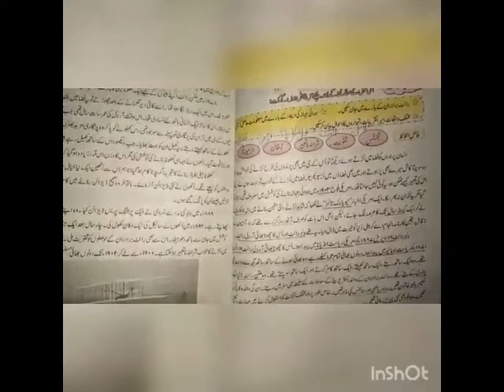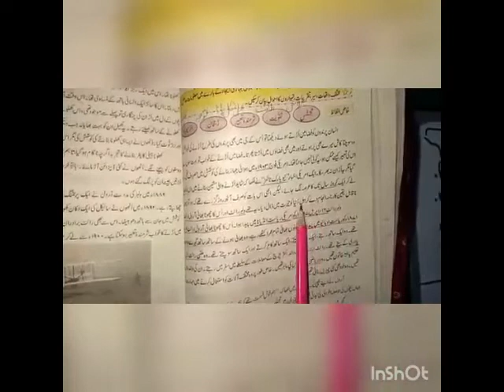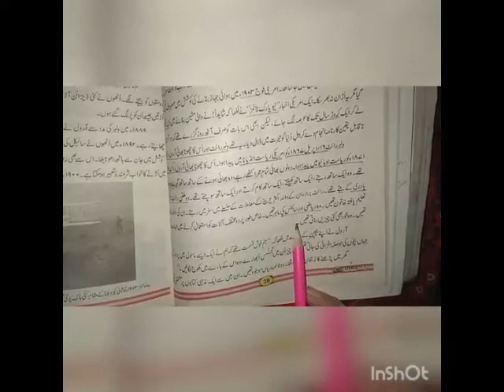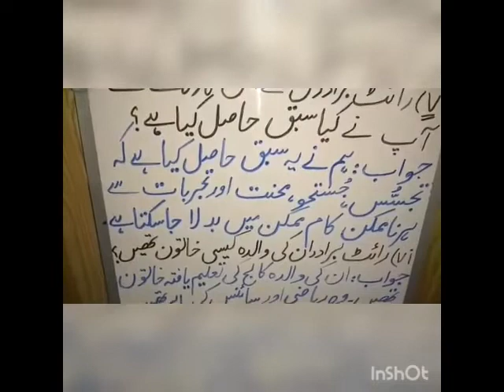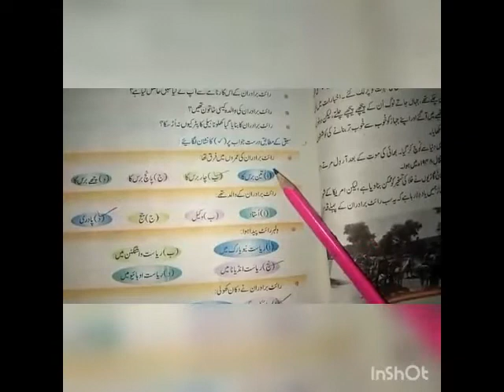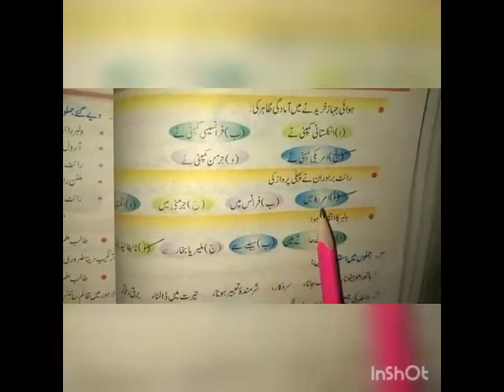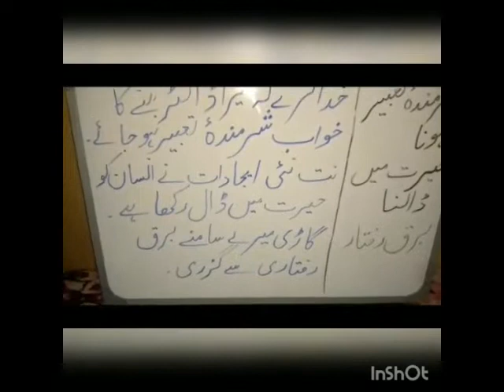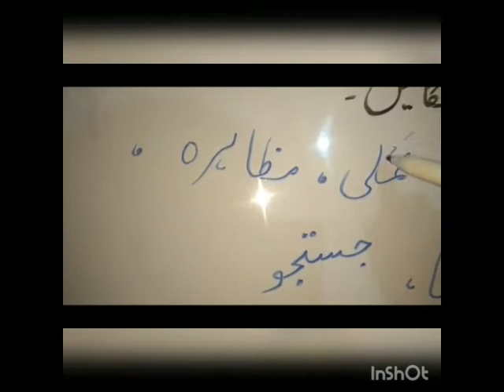Class 7 Urdu Lec 8